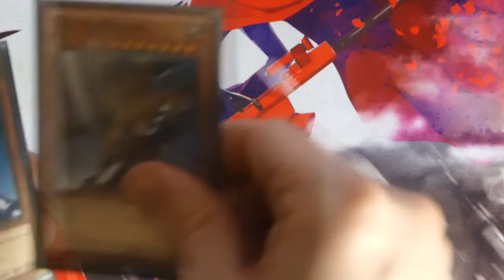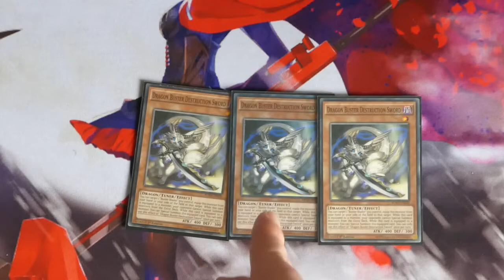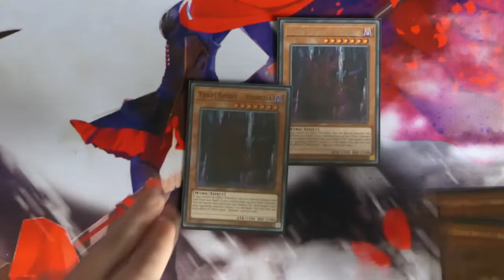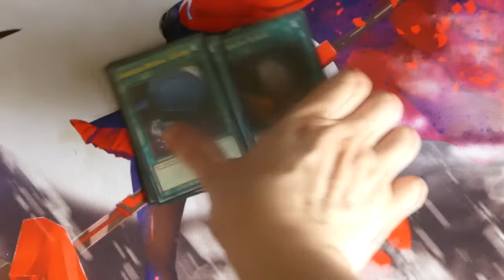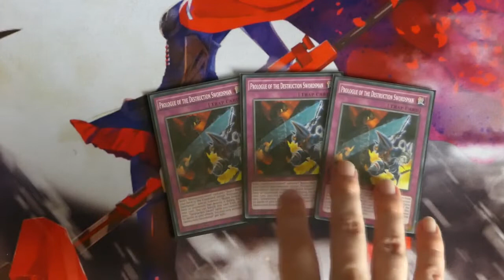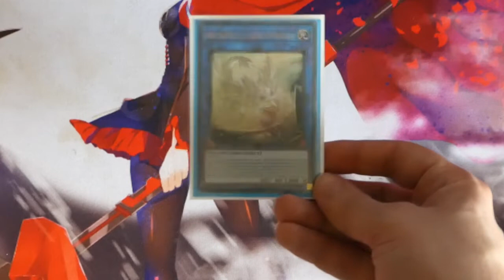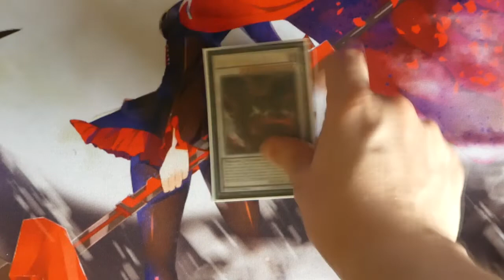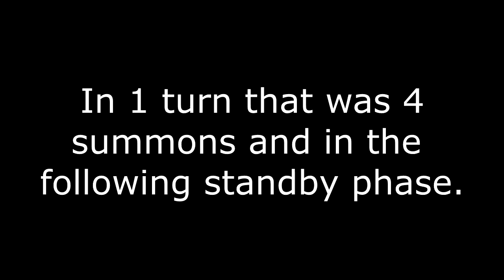Buster Blader Deck Profile.